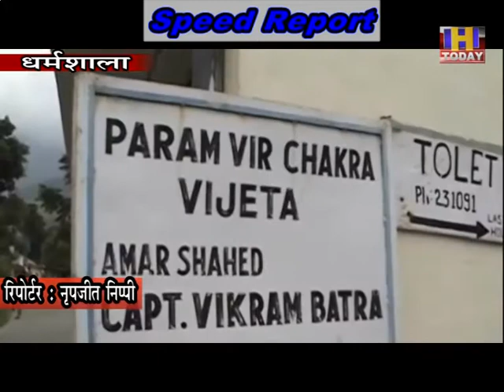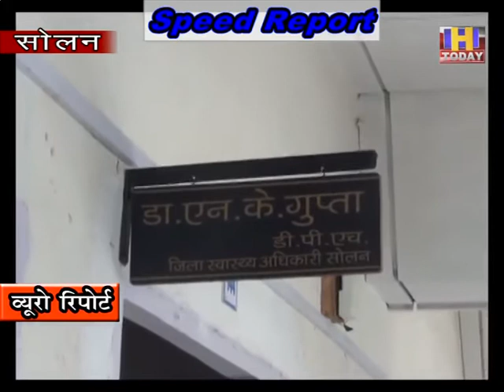27 JULY SPEED NEWS 4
27 JULY SPEED NEWS 4